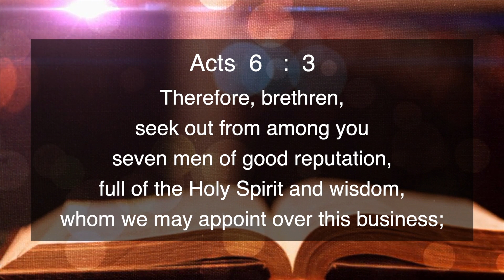ENGLISH | EVERYDAY WITH THE HOLY SPIRIT | March 18 | Bro.G.P.S. Robinson